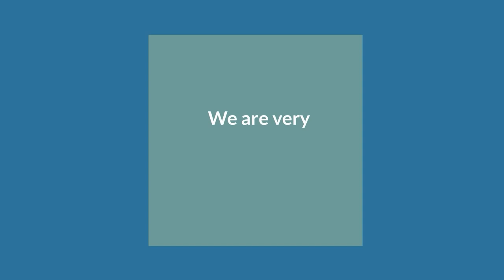Hawaiian Electric is Looking for Land (Energy 808: The Cutting Edge)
It's a Great Move to Expand Renewables.  The host for this show is Jay Fidell.  The guest is Ken Horita.

Ken Horita of Hawaiian Electric's Renewable Acquisition Department will help us understand their new RFI seeking information about land that might be available for renewable development.  To further our transition to clean energy, Hawaiian Electric is seeking information from owners of land on Oahu, Maui, and Hawaii Island who are interested in making their land available for future renewable energy projects.

Underwriters:
Michael Sklarz
Catherine L. Cooke and the Cooke Foundation
Hawaii Energy
Hawaii Energy Policy Forum
Hawaiian Electric
Galen Ho of Immersive Worlds
Kamehameha Schools
Miner Foundation